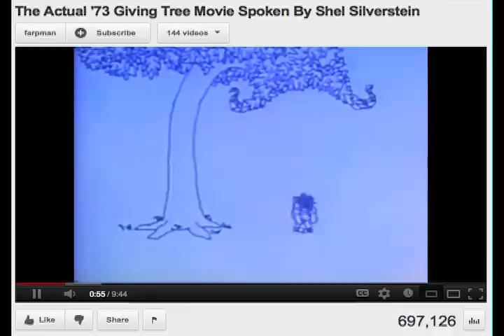60 Seconds with Marcus St. Marcus.mov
Meet Children's Book Author and Motivational Speaker Marcus St. Marcus. Get a quick glimpse into what his experiences are as a newly published author! Please visit and like our pages today!!